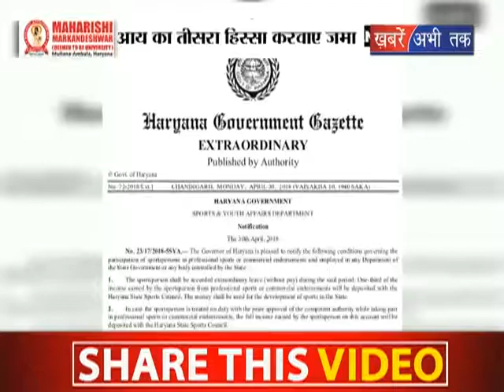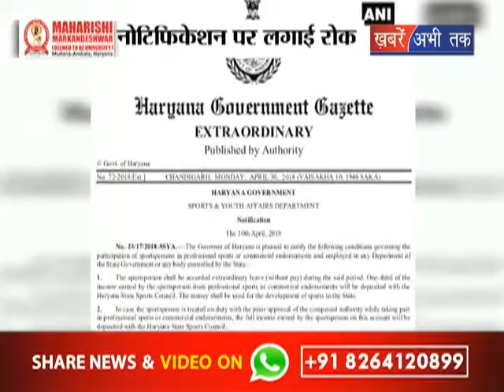खिलाड़ियों को लेकर विज का बयान || Khabrain Abhi Tak Live